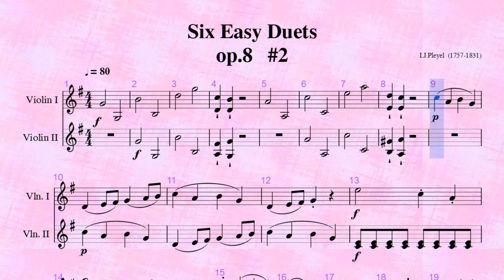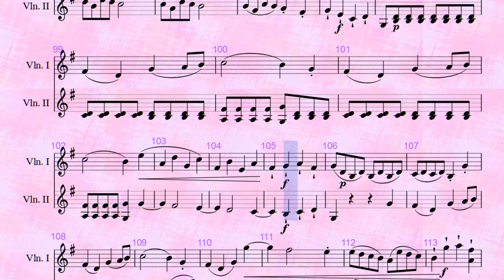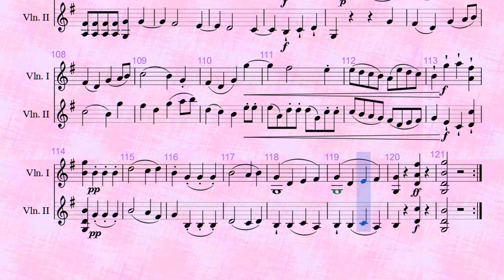non repeat Pleyel Violin Duos #2 Violin I ♩=80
普萊耶爾小提琴二重奏  #2

普萊耶爾小提琴二重奏  #2 Violin I
Pleyel Six Easy Violin Duets  #2  Violin I

普萊耶爾小提琴二重奏  #1 Violin II
Pleyel Six Easy Violin Duets  #1  Violin II